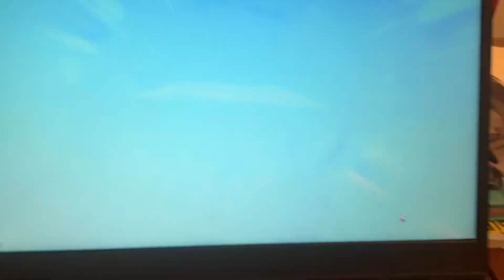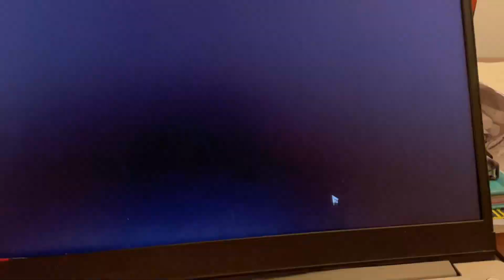Imbibitor Lunae wishing (lost) Yanqing came hom 😭😭😭